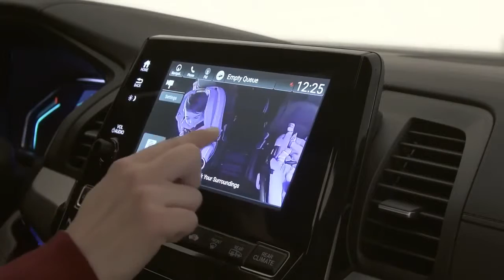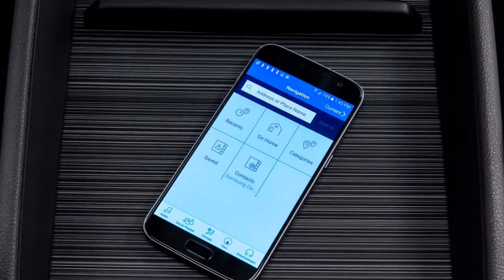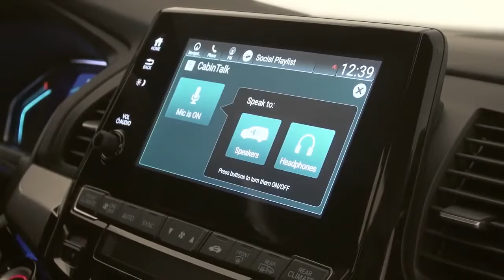2018 Honda Odyssey Interior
2018 Honda Odyssey is a tech-friendly family hauler.
4G LTE connectivity and a 10.2-inch rear entertainment system should keep the kids busy for a while.

If it’s consistency you want, it’s consistency you’ll get in the new and improved Honda Odyssey. Making its debut in Detroit, one of America’s most beloved minivans is fully transformed for the 2018 model year, but still retains that Honda charm youve learned to love – and then some.

Though the exterior design doesn’t stray much from the outgoing model, it introduces new features like a more family-friendly grille in line with cars like the Civic and Pilot, available LED headlights and taillights, and a floating rear pillar for the first time. The lightning bolt beltline, meanwhile, gives the 2018 Odyssey a more streamlined look.

Inside, an array of soft-touch materials cover the dash and door panels. The new high-quality cabin is accented by an available 8-inch high-resolution Display Audio touchscreen interface (available in the EX trim and above), and stain-resistant leather on the first and second row of seats.

Black carpeting and black seat belts have also been added to conceal stains and hide crumbs, while new Magic Slide seats can be configured in at least four different ways. The range of configurations allow easy access to the third-row of seats, and should keep the kids from getting too rowdy – as will all the added tech.

The aforementioned 8-inch audio touchscreen system includes Apple CarPlay and Android Auto capability for the first time, and adds a physical volume knob to make life a little easier on the driver. Users also have the ability to download updates to the Display Audio system via 4G LTE, Wi-Fi, or USB.
Features like CabinWatch and CabinTalk allows the driver to communicate with the second and third rows using cameras and speakers, while a 10.2-inch rear entertainment system gives second- and third-row passengers access to a suite of apps, and a new How Much Farther? feature that tracks progress on long road trips.
The 2018 Odyssey is powered by a 3.5-liter V6 with Variable Cylinder Management that ups the horsepower by 32 (23 kilowatts), brining the total output to 280 horsepower (208 kilowatts). Paired to either a ZF 9- or 10-speed automatic, Honda anticipates that it will see best-in-class EPA gas mileage. Honda is reportedly not working on a plug-in hybrid version to compete with the new Pacifica.

The new Odyssey makes its debut at the Detroit Auto Show and will hit dealerships later this spring.